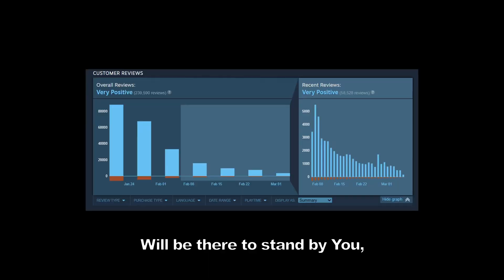PalWorld: We Are!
The English lyrics of One Piece OP 1 have been modified to match the Palworld theme.

Intro voiced by - Me (ThePoliteDoor)
Song voiced by - My Wife
Music composed by - 田中 公平 (Kohei Tanaka)

Lyrics:
Wealth, fame, power.

Takuro Mizobe, the CEO of Pocketpair  Proved this and everything else the
Game had to offer. And his rallying words drove countless souls to the game.

“You want my Game? You can have it! I created everything I complied Together in one place. Now you just have to play it!”

These words lured gamers to the Palpagos Islands, pursuing dreams greater than they
Ever dared to imagine. This is the time known as the great Pocket Monster era.

Come on board and bring along, all your Guns and balls.
Together we will Catch everything that We’re dreaming for.

Pal world

Old game left behind it’ll only slow us down.
Your wallet will be your guide. raise the coins and buy the game.

That Legendary place, that the end of the steam reveals
It’s only Legendary, till someone plays for real.

Through it all, through all the troubled time, through the heartache And through the pain.
Know that I Will be there to stand by you, just like I know you’ll stand by me.

So come on board and bring along, all your Guns and balls.
There is always room for you, if you want to be my Pal.

We are! We are On a Ride! We are!